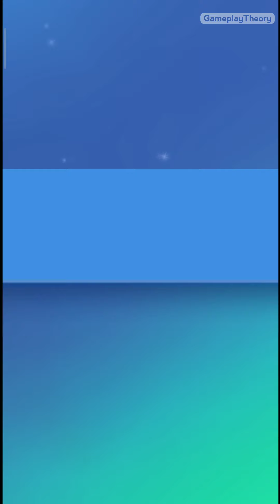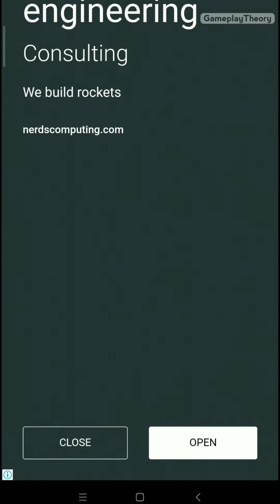My Talking Tom 2 Gameplay Part #16 (Android/iOS)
From the creators of My Talking Tom comes a new global hit game, My Talking Tom 2!
In this cool free game, the famous pet cat Tom is going on an amazing life adventure!

THE COOLEST CAT ON THE BLOCK: Talking Tom is funnier and more lively than ever before! He reacts to everything players do and there are new surprises every day!

 EVERYDAY FUN: Players can feed Tom when he’s hungry, wash him when he’s dirty, put him to bed when he’s tired, and take him to the toilet when he’s… really got to go! They can watch him grow into a big happy cat!

NEW MINI GAMES: These are brand new mini-games to play, including puzzle games, action games, and Tom’s first-ever multiplayer mini-game!

EXPLORING NEW WORLDS: Tom’s plane can be used to discover exciting new worlds. Players can go flying and bring back amazing treasures and use them to dress Tom up or decorate his house.

TOM’S PETS: Yes, Tom has a pet too, and there are four more pets to discover! Each one has its own look and personality. Players can try feeding them to see what happens!

My Talking Tom 2 offers users exclusive monthly subscriptions, allowing access to exclusive additional gameplay features, as optional in-app purchases.